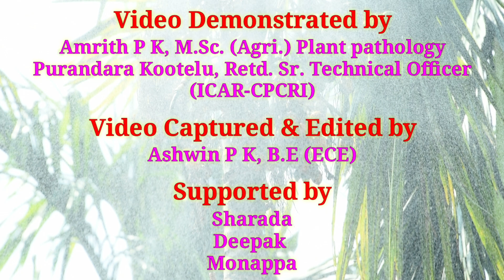Bordeaux Mixture Preparation and Spraying(Multiple crops) | Everything Explained | In English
BORDEAUX MIXTURE (also called BORDO Mix) is a mixture of copper(II) sulphate (CuSO4) and lime (Ca(OH)2) used as a fungicide. It is used in plantations such as vineyards, fruit-farms and gardens to prevent infestations of downy mildew, powdery mildew and mainly Mahali or Kole roga or Fruit Rot of ARECANUT, Phytophthora Blight of PEPPER and Phytophthora Pod rot of COCOA.

Comment any queries or opinion.